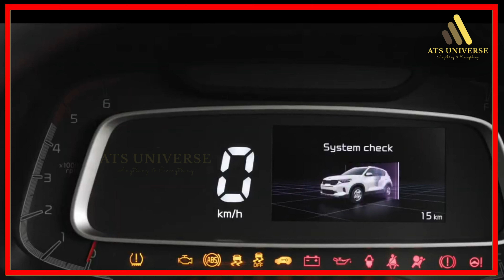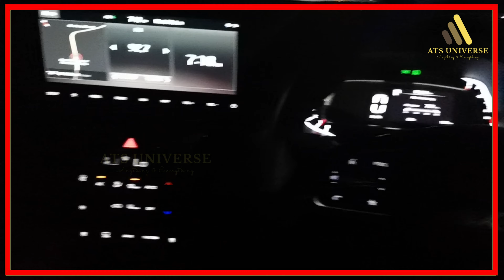Taking Delivery Of Kia Sonet Top Model 2021 Black // GTX Plus GT-Line Turbo 7DCT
Taking Delivery Of Kia Sonet Top Model 2021// GTX Plus GT-Line Turbo 7DCT

Hello friends, watch this video to see and know about Kia Sonet  with actual look and details including interiors & exteriors !!

Special Thanks:
Incheon KIA Kottayam
Find your Incheon Motor's Kia showrooms at Kochi, Thrissur, Kottayam & Palakkad. Book your own Kia magic.

Dream Car // KIA SONENT